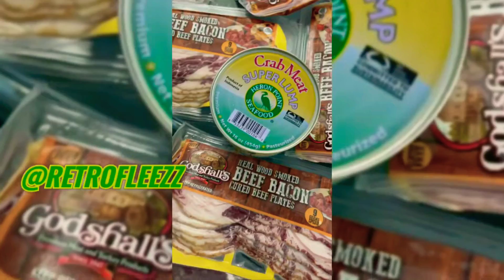PLAYA FLY IN DA KITCHEN